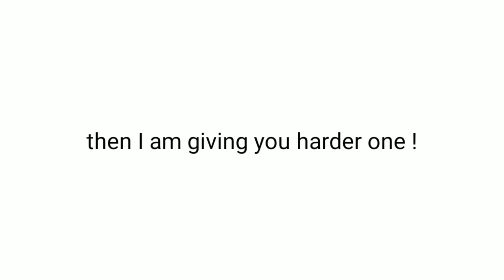Click this video with your nails 👇